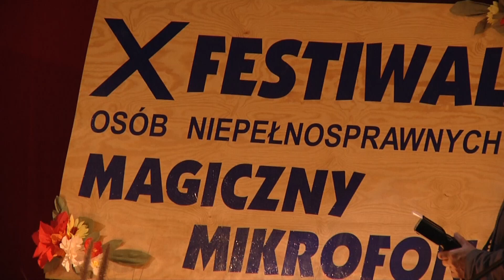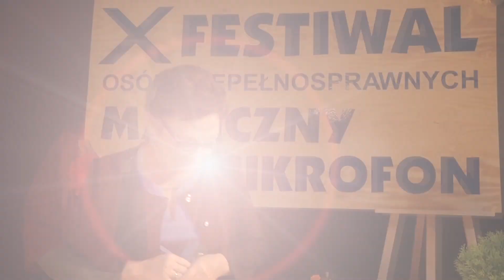X Festiwal Osób Niepełnosprawnych Magiczny Mikrofon